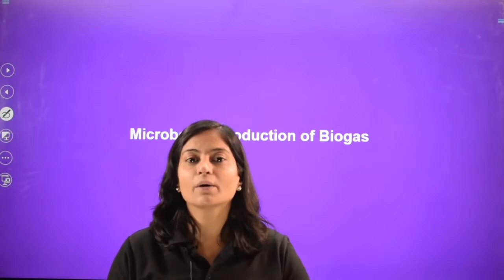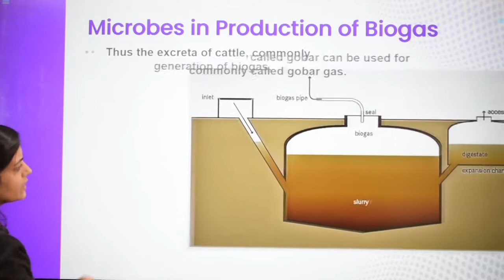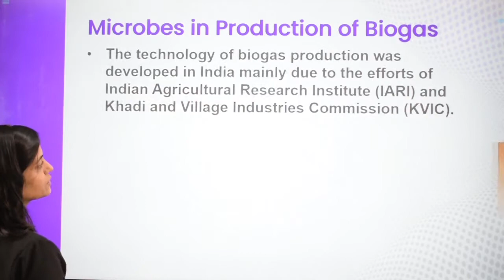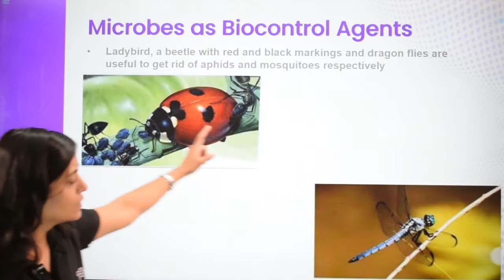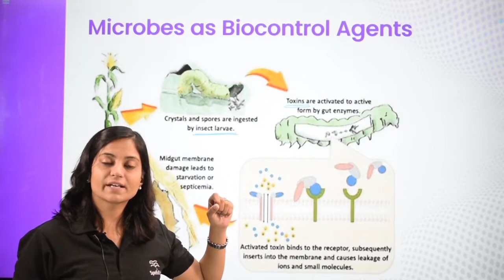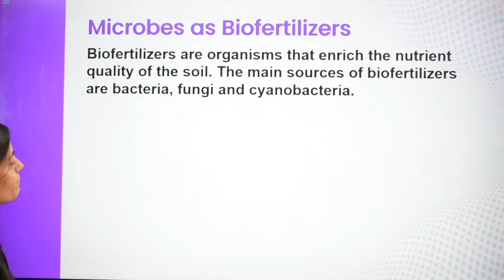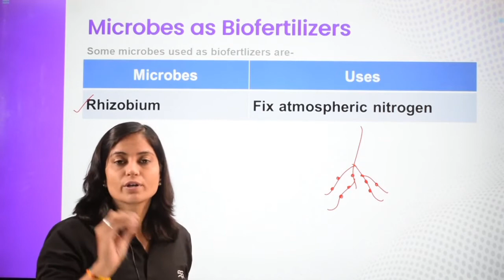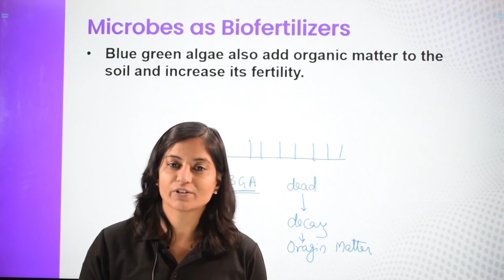NEET | Biology | MICROBES IN HUMAN WELFARE| Microbes in Biogas Production and Biofertilisers L-3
Introduction to “MICROBES IN HUMAN WELFARE"" and it's various other applications in Biology for NEET exams.

This video lesson offers insights on Microbes in Biogas Production and Biofertilisers.

SpeEdLabs is India's leading adaptive practice platform and is used by more than 100,000 students across 200+ cities in India. Students can access concept-based content on the SpeEdLabs YouTube channel and SpeEdLabs App...